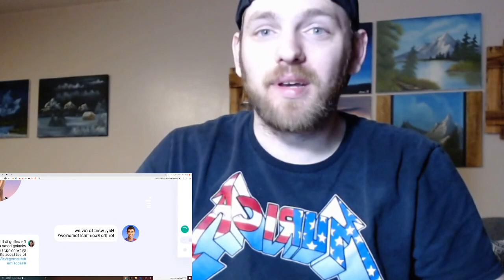marcelito pomoy remote control reaction | endless love | honest reaction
Marcelito Pomoy - Remote Control reaction | Endless Love

This is my first time reacting to Marcelito and i must say he can sing